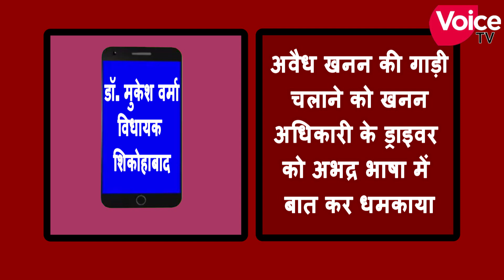एमएलए मुकेश वर्मा बोल रहा हूं तेरा जुर्माना तो मैं भरूंगा अधिकारी के ड्राइवर को धमकाने का ऑडियो वायर